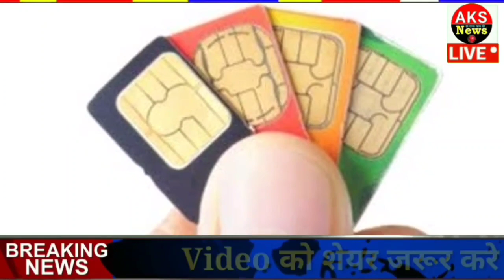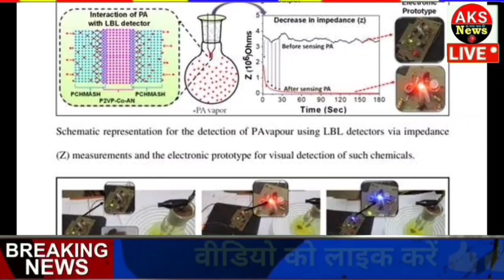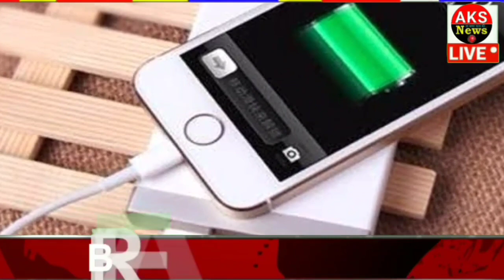26 सितंबर 2021 आज के मुख्य समाचार, Dls_News, मौसम, PM Modi, Today_breaking_news , ताजा खबरें ।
2021 आज के मुख्य समाचार, taza khabre, मौसम, PM Modi, kisan andolan live

Nonstop ws ! आज 2021 के मुख्य समाचार, PM Modi news, Today Breaking News, Headlines

Today Breaking News ! आज 2021 के मुख्य समाचार, PM Modi news, GST, sbi, petrol, gas, Jio, 26 सितंबर 2021 Nonstop News

Today Breaking News ! आज June 2021 के मुख्य समाचार, PM Modi_news , GST, sbi, petrol, gas, Jio Today Breaking News ! आज जून 2021 के मुख्य समाचार, PM Modi news, GST, sbi, petrol, gas, Jio